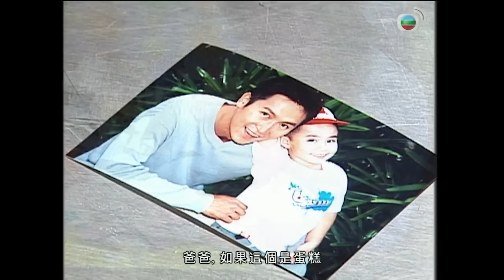天生體溫異於常人的低！把巧克力放手上也不會融化成為蛋糕大師！！｜情迷黑森林｜馬德鐘、胡杏兒、文頌嫻、陳文媛、胡諾言｜TVB戲劇精華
市面出現了一個「蛋糕羅賓漢」，專門送蛋糕給破碎家庭或遭逢不幸的小朋友吃。無論普羅市民，或餅界專業人士，對「蛋糕羅賓漢」都推崇備致。同時，餅界有另一個出名人物「蛋糕狂徒」─高根（馬德鐘飾演）。高根天生低心率，雙手異常低溫，對造蛋糕中的最高層次─朱古力造型方面有著天賦才能。 然而三年前高根因為在機場聲稱攜有蛋糕炸彈，換來「蛋糕狂徒」之名。根最近出獄，被認定為餅界恥辱，翻身無望，但在痛定思痛之後，根決要重新振作，而適逢此時，大型連鎖餅店老闆沙巴翁賞識根的造餅造詣，向根招攬，根正式成為翁旗下餅店的總廚。唐霜（胡杏兒飾演）的小餅店曾因為慘被揭發違反衛生標準而被迫倒閉，霜誤會根是針對自己的幕後黑手，於是便花盡心思，特意投考入根的餅房做見習餅師，立心伺機向根報仇。 機緣下，霜嚐到「羅賓漢」所造的蛋糕，懷疑根就是「羅賓漢」，霜向外界力證根其實就是「蛋糕羅賓漢」，結果根得以在餅界重振聲威。霜自此立心以餅業為終身事業，並以根為學習目標。

主演：馬德鐘、胡杏兒、陳文媛、文頌嫻、胡諾言